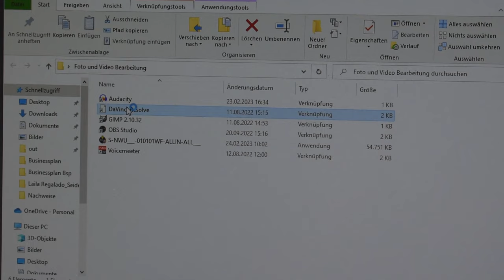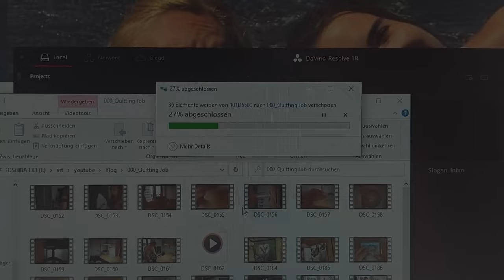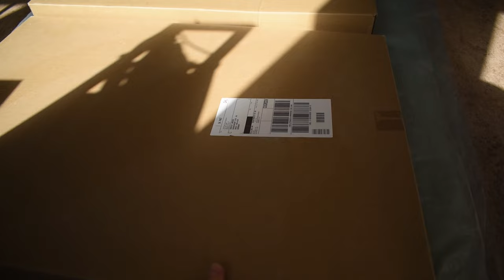First days of being a professional artist - kingfisher painting / art vlog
The first days of being on my journey to become a professional artist came along with some ups and downs. Follow along while I paint my way through it, rearrange my room/artist studio, take you on a German cultural event and finish my latest kingfisher painting.

"This Dream I Had" - Pierce Murphy
"Go Tell It On The Molehill" - Doctor Turtle
"You Can Be Broken Too" - smallertide
"Here" - Hyson
"Comedy Music" - Alena Smirnova
"It Feels Good (To Feel Good Again)" - P C III